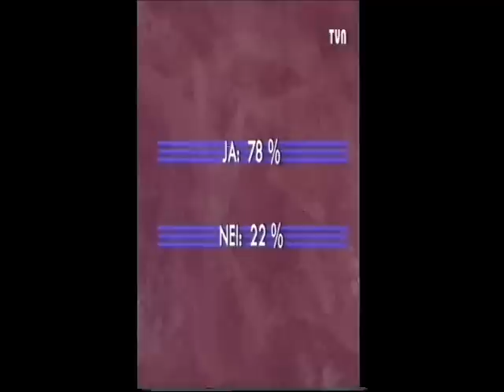klart Svar - ufodebatt 1994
progr. LØNNING OG STAFF hadde bl a ufo-saken oppe til debatt i 1994, og dette var jo lenge før det var "mulig" å skaffe seg kunnskap på feltet- dvs lenge før nettet gjorde dette lettere tilgjengelig. "Tandberg" snakka her som en total legmann på feltet,  uten å ha satt seg inn i dette. Har klippa vekk endel av det uvitende preiket hans...å uttale seg om noe man overhodet ikke forstår, eller har gjort egne undersøkelser i - har ingen verdi...Sideforholdet på bildet kommer smalt ut her- trodde YOUTUBE automatisk korrigerte dette, og på avspilleren før har det vært mulig å sette/overstyre dette på nedre del av vinduet, men et slikt valg kommer ikke opp her...